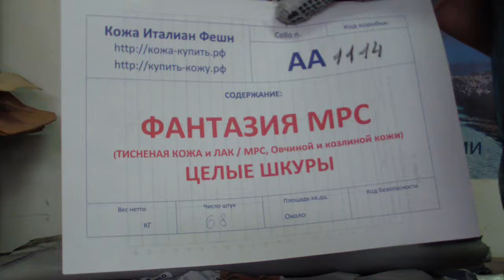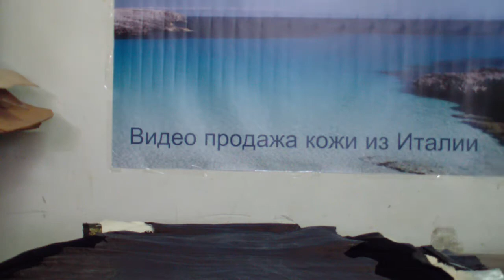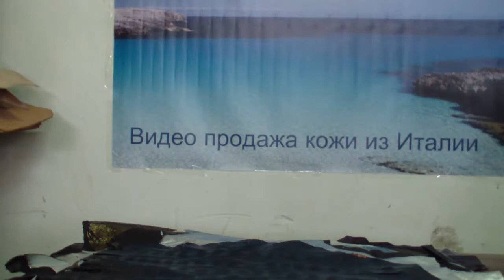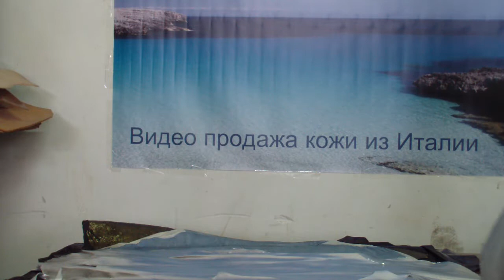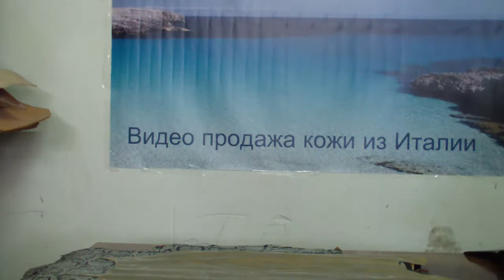Коробка АА1114 - Фантазия МРС - Целые шкуры